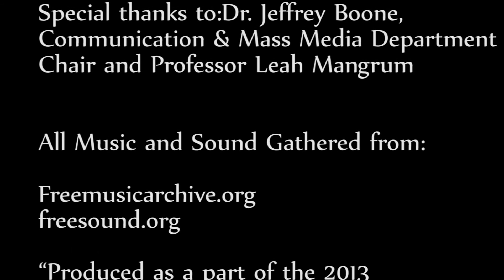The Hunger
When college kids don't get enough food, things get dangerous.